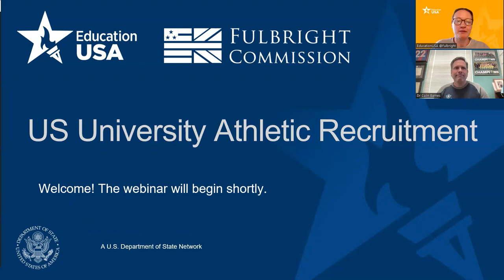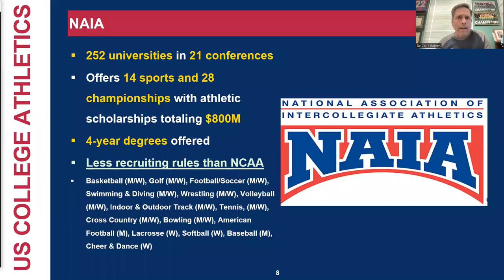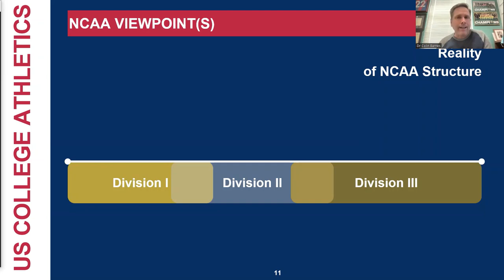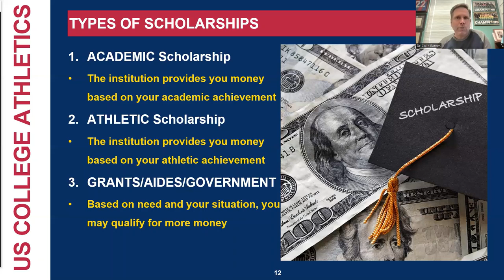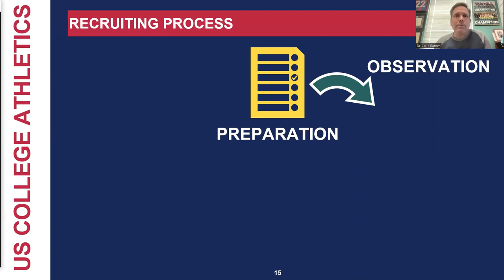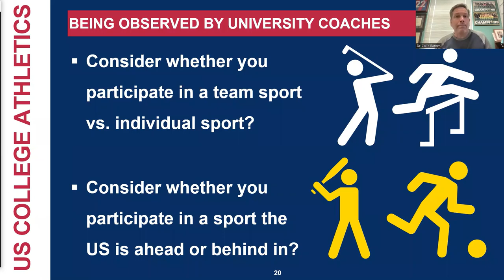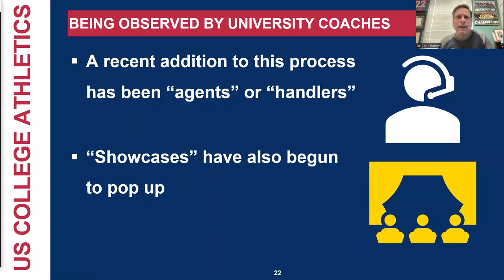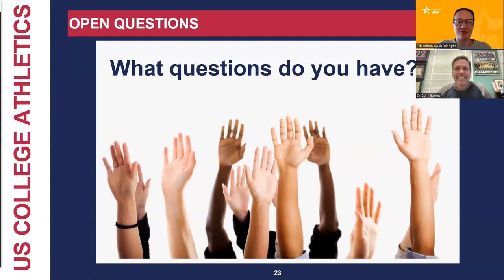Fulbright-EducationUSA webinar: US University Sport Recruitment Webinar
This webinar provides a general overview of the US university sport scholarship recruitment process. At the end, we answer questions submitted by the audience.